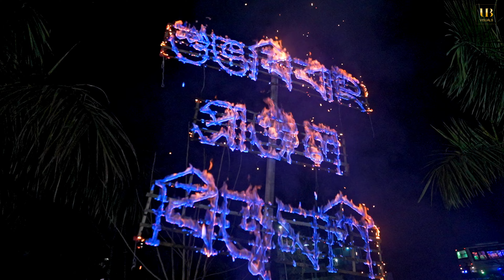Pranjal $ Bijumani || Latest Cinematic Wedding 2024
✅ For Premium Wedding Photography & Cinematography in Assam, India Book your event before our schedules are Locked
📸 We're offering all types of Exclusive photography & Cinematography packages at an economic Price.